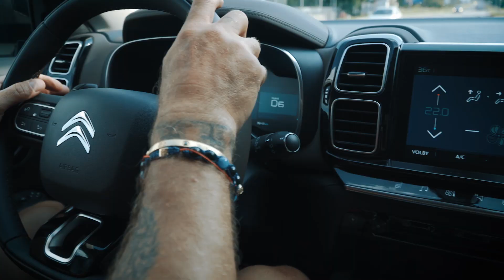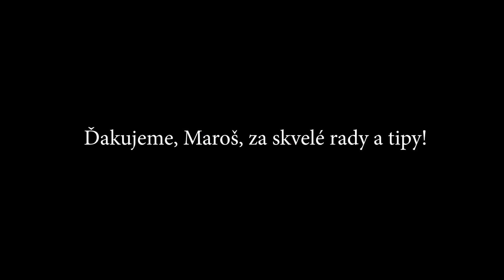Cyklocvičenie s Marošom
Svet žije Tour de France. Ale čo robiť, aby ste tam pretekali? Pozrite si naše video, ktoré sme natočili v Akadémií Petra Sagana.